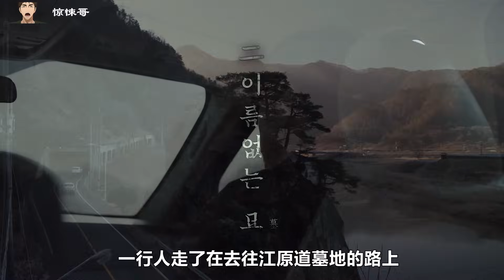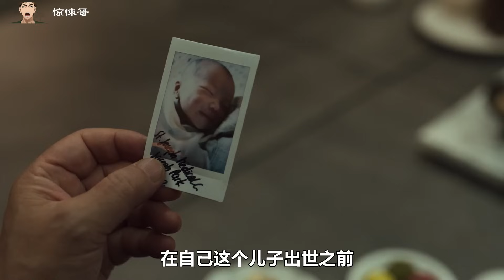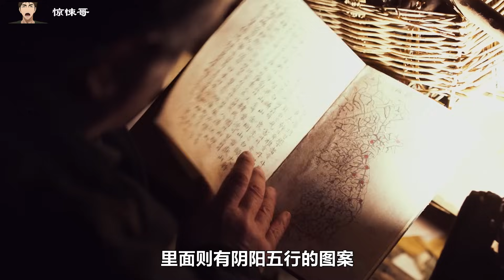萬字解讀，2024韓國最新爆火劇《破墓》，恐怖又燒腦，持續霸榜熱搜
破墓